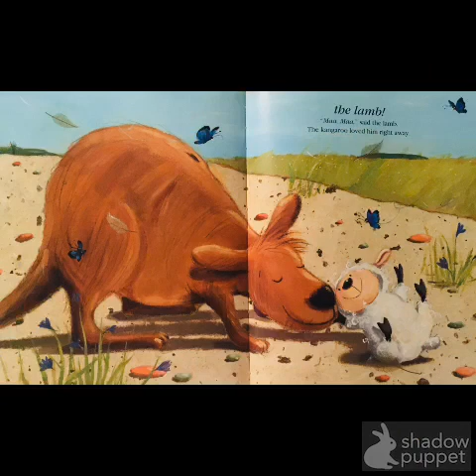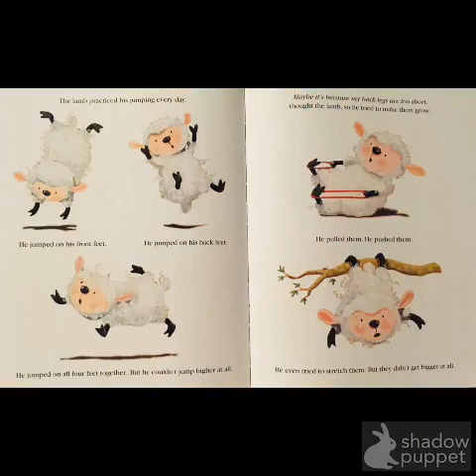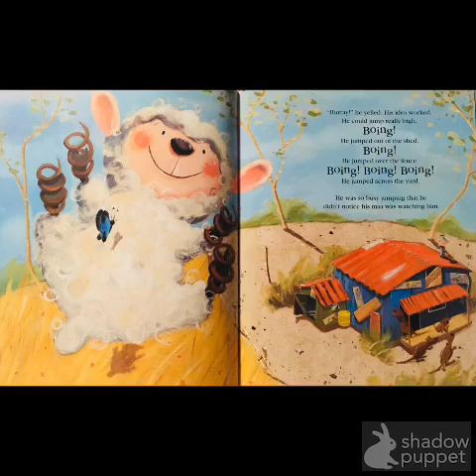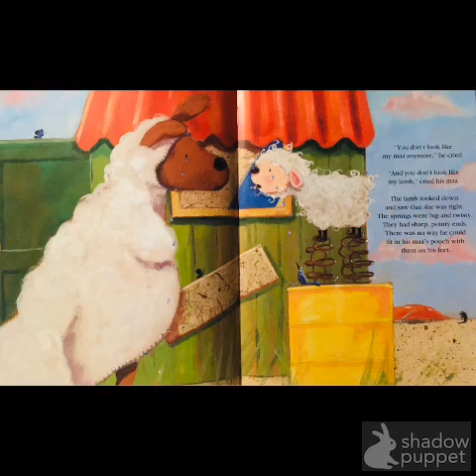The Lamb-a-roo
Written By: Diana Kimpton Illustrated By: Rosalind Beardshaw